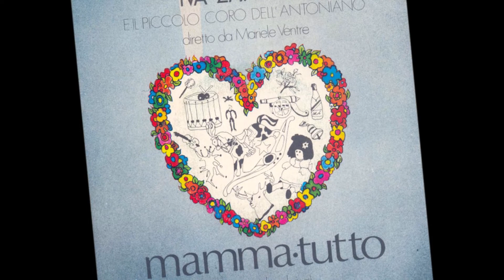Mamma Tutto - Iva Zanicchi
Testa - Brousolle - Kluger 1976